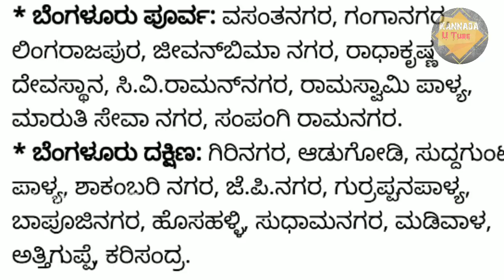16 ಏಪ್ರಿಲ್ 2020 ಬೆಳಗ್ಗೆಯಿಂದ ಇಡೀ ಭಾರತಕ್ಕೆ 8 ಹೊಸ ರೂಲ್ಸ್ ಗಳು | ಮುಖ್ಯ ಸುದ್ದಿಗಳು